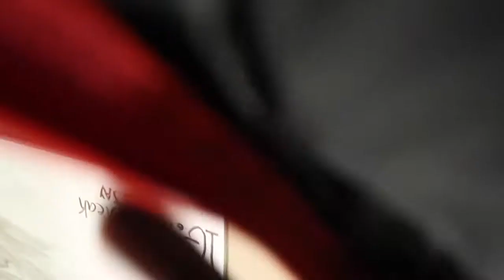Almost at 1K Subscribers *How Did I Do It* 😱